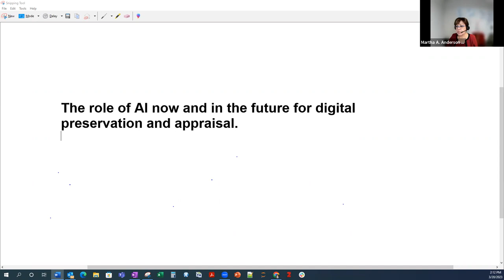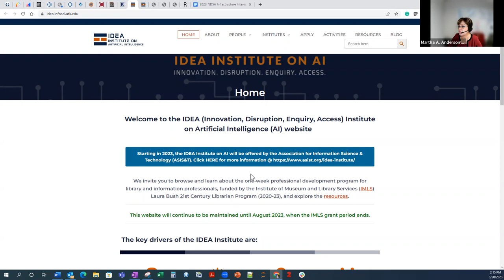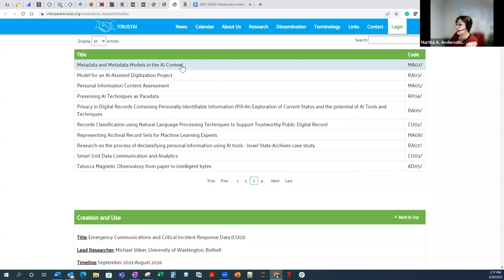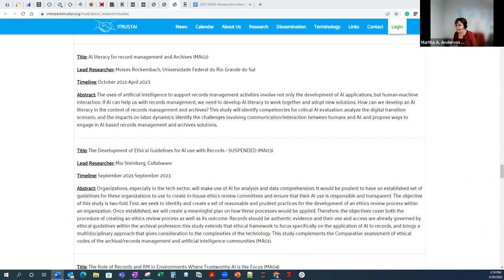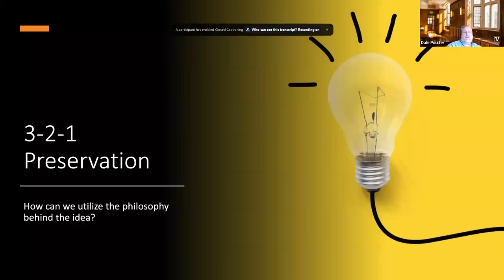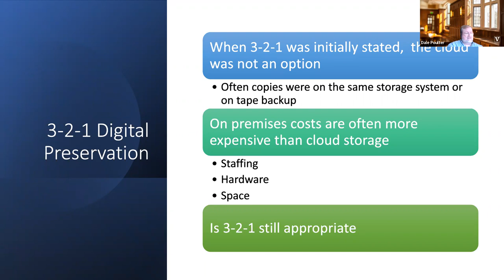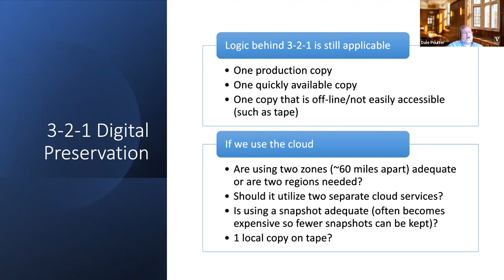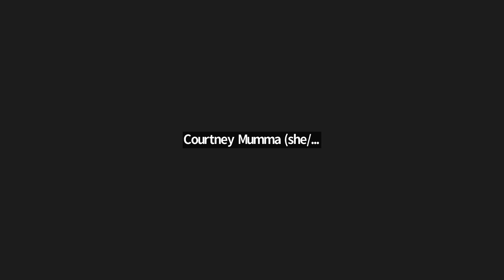2023-03-20 - Infrastructure Interest Group - Role of AI, Preservation Storage Strategy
Two discussion topics: Projects regarding the role of AI in digital preservation, and institution-specific digital preservation storage strategy.